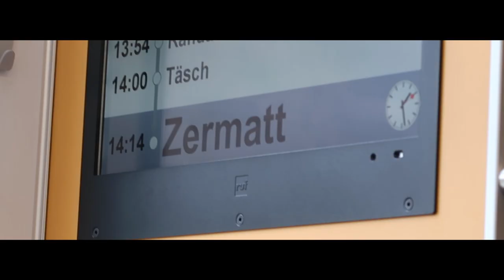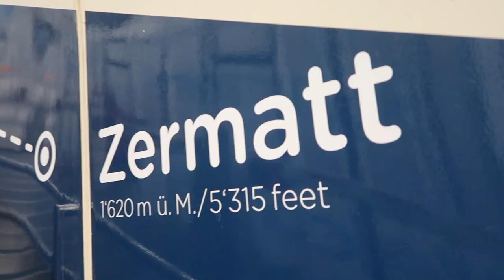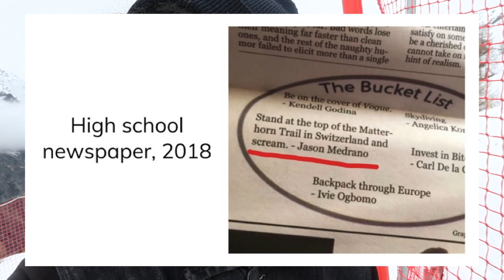I've Waited 6 Years To Do This... (SWITZERLAND)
Jason travels to Switzerland to complete a six year long bucket list item.